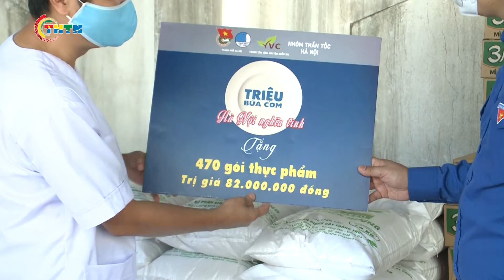CHUYỂN ĐỘNG I Chương trình Triệu bữa cơm - Hà Nội nghĩa tình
Từ ngày 24/7 đến hết ngày 7/8 Chương trình Triệu bữa cơm - Hà Nội nghĩa tình sẽ được triển khai rộng rãi. Do thành phố Hà Nội đang trong thời gian thực hiện giãn cách xã hội, vậy nên những suất ăn thiện nguyện là rất cần thiết với người nghèo, người lao động tự do, và người dân bị ảnh hưởng nặng nề bởi dịch Covid - 19. Chương trình do Hội Liên hiệp Thanh niên Việt Nam phối hợp cùng nhóm Thần tốc Hà Nội thực hiện.
Xem các video clip hay khác trong chuyên mục Chuyển động tại:
Xem các video hấp dẫn trong các chuyên mục khác:
Địa chỉ: 62 Bà Triệu, Hoàn Kiếm, Hà Nội